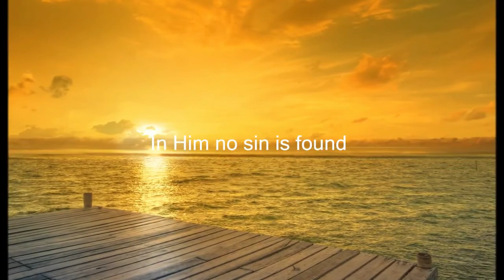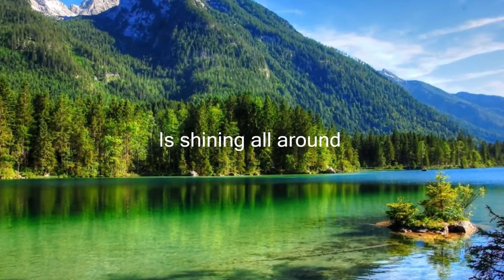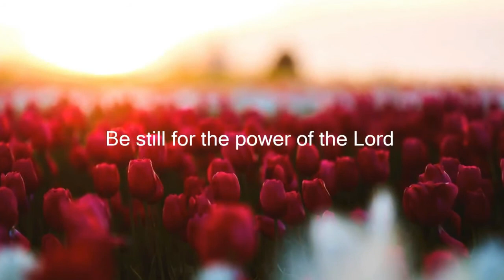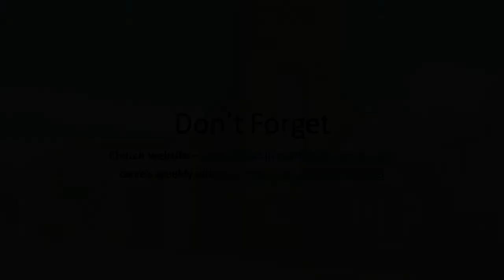Last Sunday Before Advent (Christ The King Sunday) 22nd November 2020 - Jean Shepherd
Before the latest lockdown was announced our Local Preacher friend Jean Shepherd had prepared a service for Knaphill Methodist Church, so I've edited her various videos together and you get this as a bonus video this week!

Many thanks to Jean for doing this for us.